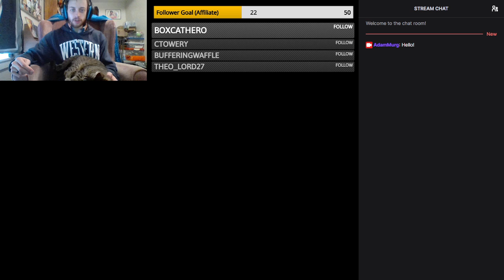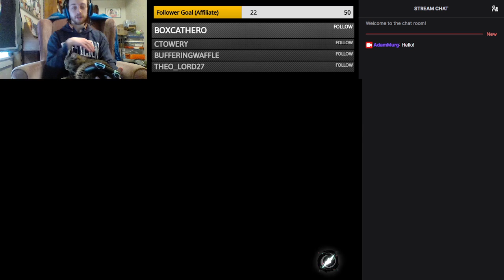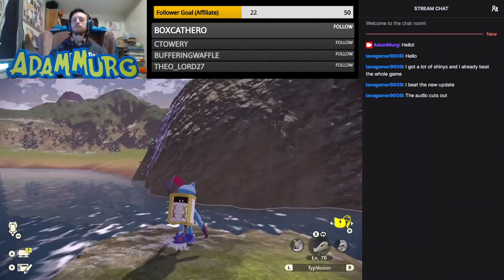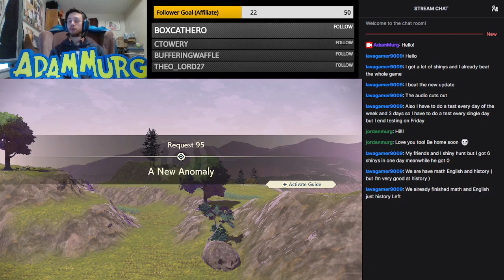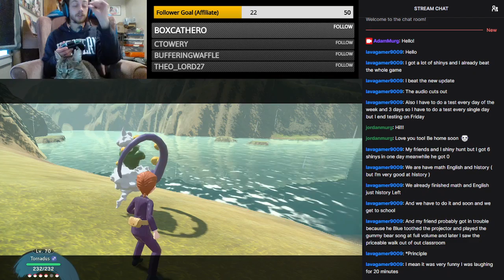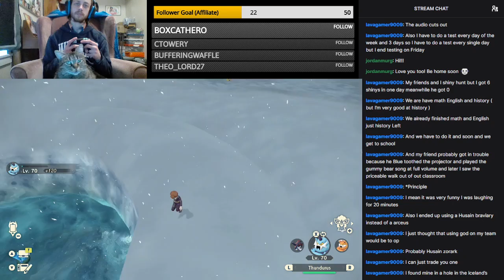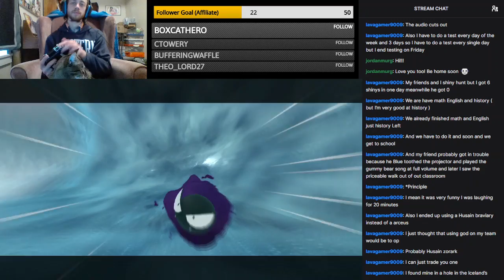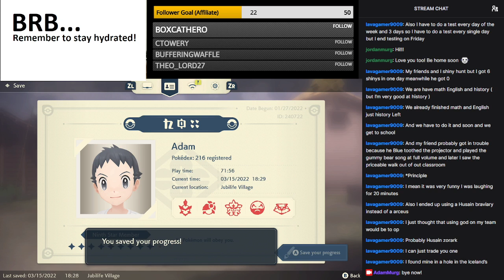Pokémon Legends: Arceus (Part 16) - POST-GAME & POST-UPDATE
Pokémon Legends: Arceus forever! Time to check out the new free update, and for more POST-GAME! (so there may be some mild post-game spoilers)

These parts will not show a full playthrough since I will probably continue to play some offline, it is just that enjoyable so far!